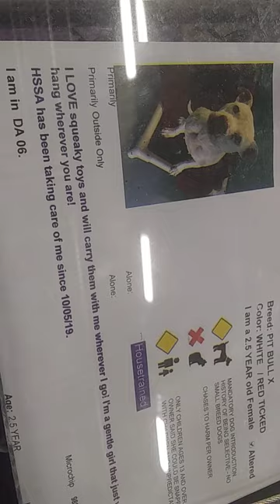HSSAZ shelter Georgia 2y Pet Id 875215 kennel 6 old film 20191110 153553